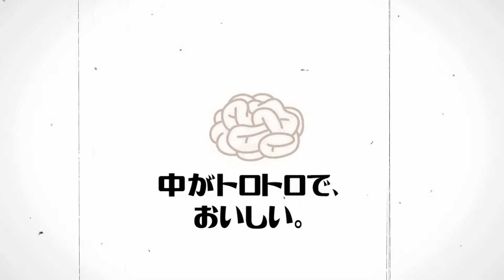たらの白子の天ぷら～おつまみの女王～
旬のたらの白子を使って、天ぷらを作りました。トロトロでおいしい、冬に食べたくなるおつまみです。